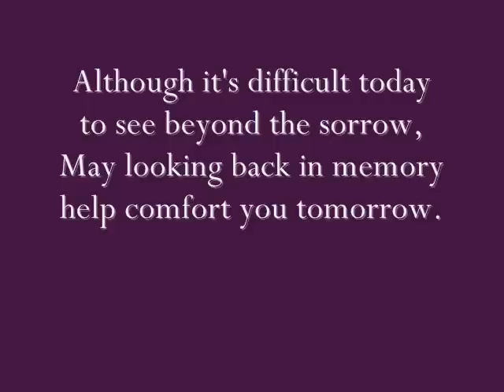XPLICIT - TRIBUTE 2: DRICY & MALISSA R.I.P. 2010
TRIBUTE 2: DRICY & MALISSA R.I.P. 2010 BY MZ XPLICIT